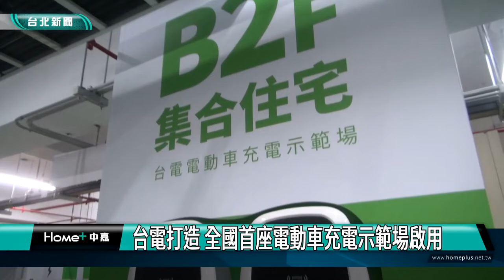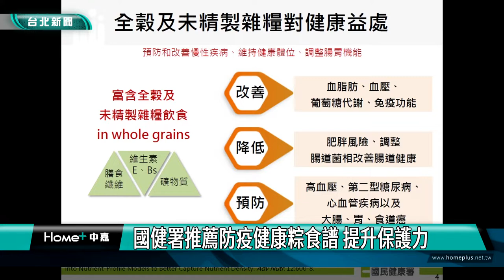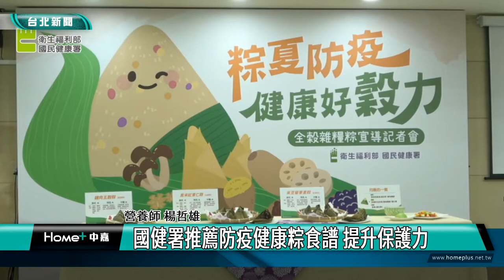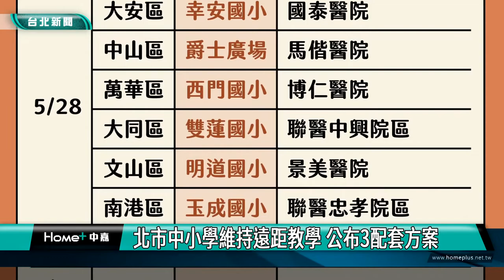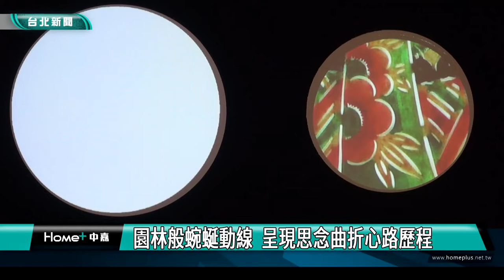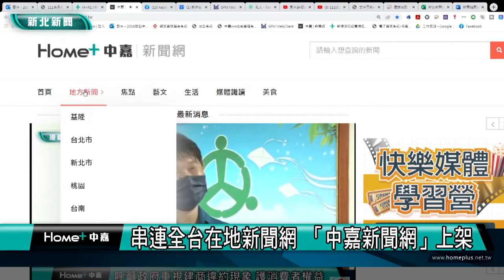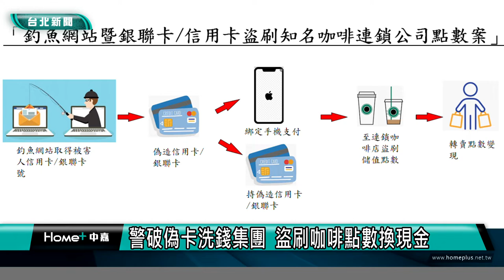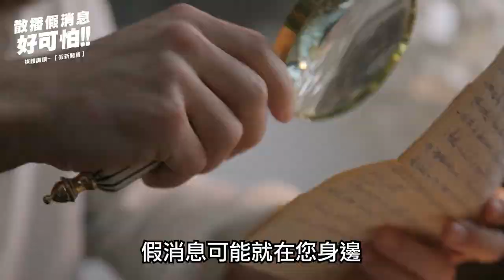中嘉台北新聞-20220530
00:22 台電打造 全國首座電動車充電示範場啟用
12:01 國健署推薦防疫健康粽食譜 提升保護力
17:54 北市中小學維持遠距教學 公布3配套方案
26:33 台灣步道日 基隆力推暖暖七堵雙城遊
30:36 當思念成影-皮影典藏展  台北偶戲館展出
38:59 文青旅店 彩色早餐擺盤超吸睛
40:30 串連全台在地新聞網 【中嘉新聞網】正式上架
44:12 台北騎遇二部曲  故事牆拍照打卡拿好禮
47:35 警破偽卡洗錢集團  盜刷咖啡點數換現金
52:25 色彩屋當畫布-海派浪漫光雕秀再回歸 邀全民投稿加入創作

臉書追起來
Home 中嘉- 吉隆有線電視

趣聞不漏接
吉隆官網(中嘉新聞)

喜歡看電視?